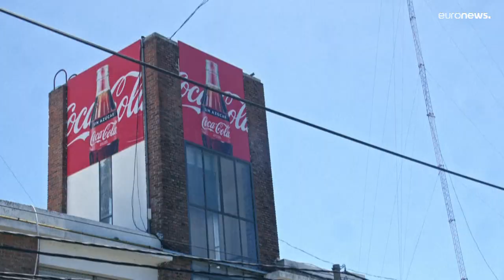شاهد: متظاهرون أرجنتينيون يطالبون كوكا كولا بسياسات مستدامة وصديقة للبيئة…